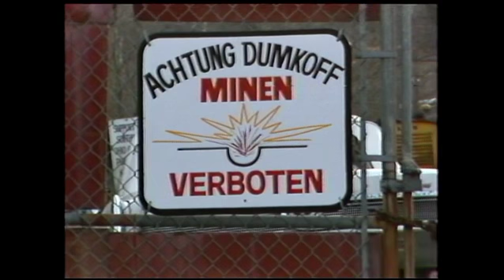'I was railroaded,' John Coyne says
Junk dealer reacts to verdict in triple shooting and explains why he takes a stand against the government.